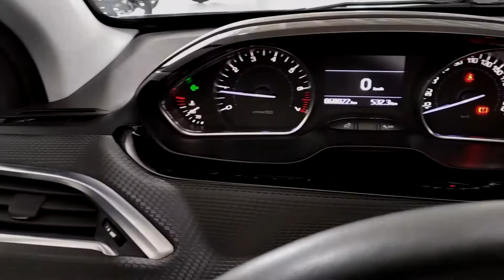Peugeot 2008 1.2 Pure tech (2016)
𝗢𝗖𝗔𝗦𝗜𝗢́𝗡 𝗣𝗟𝗔𝗬𝗖𝗔𝗥 📢

Peugeot 2008 1.2 Pure tech 🚗

▶️ Matriculación: 1/2016
▶️ Kilometros: 67.784 KM.
▶️ Combustible: Gasolina
▶️ Potencia: 82 CV